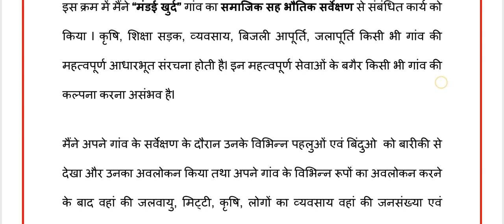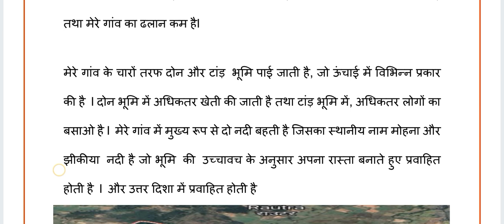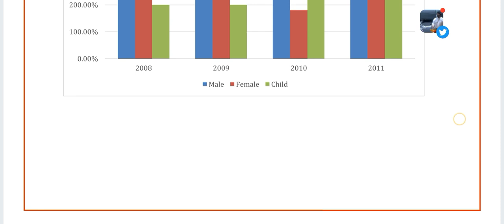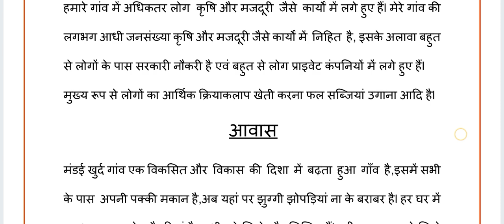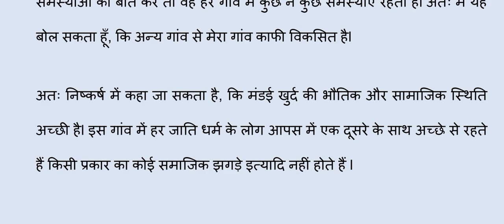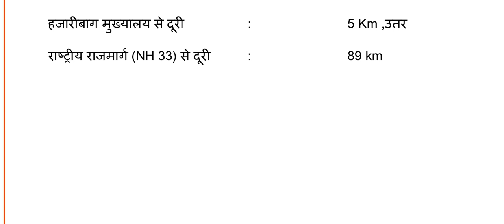village survey report pdf in hindi👉👉village survey format pdf in hindi गांव का सर्वेक्षण practical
village survey report pdf in hindi👉👉village survey format pdf in hindi village survey report pdf in hindi👉👉village survey format pdf in

hindivillage survey report pdf in hindi👉👉village survey format pdf in hindivillage survey format pdf in hindivillage survey report pdf in hindi👉👉village survey format pdf in hindivillage survey format pdf in

hindivillage survey report pdf in hindivillage survey report pdf in hindivillage survey format pdf in hindivillage survey report pdf in

your query
विलेज सर्वे
गांव का सर्वेक्षण रिपोर्ट कैसे बनाएं
village survey report

your query.
village survey
survey kaise kre
how to make village survey report